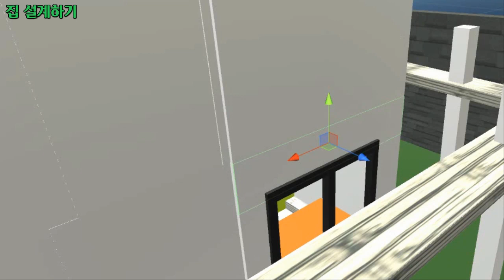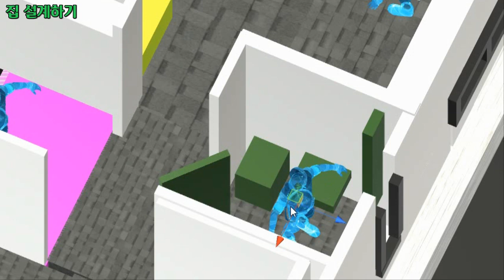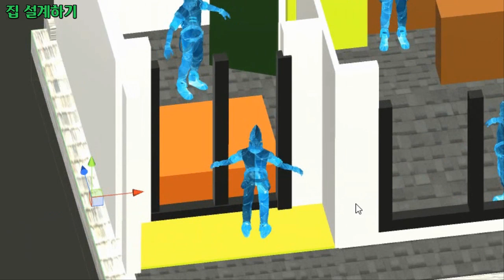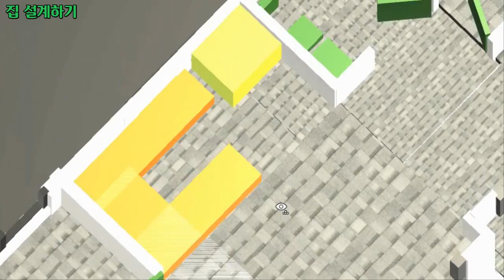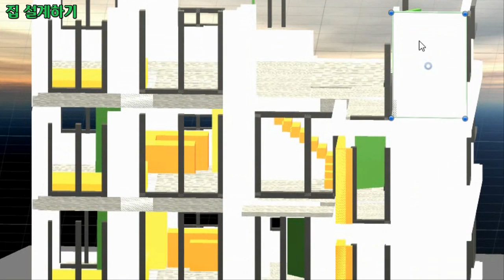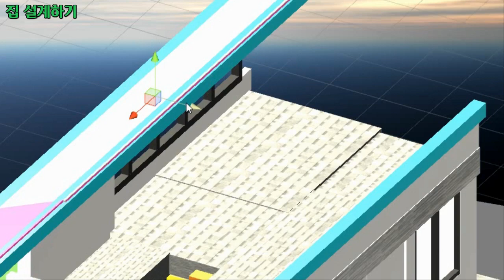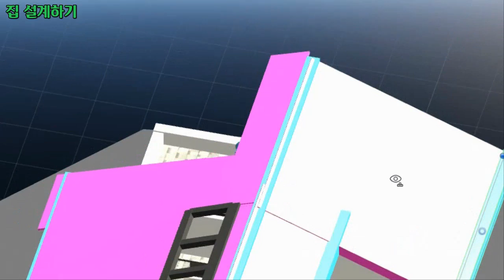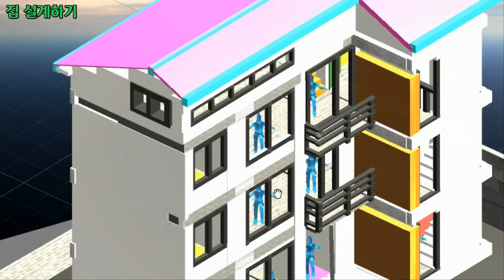집 설계하기 16, 기존 집설계도 20평을 17평으로 변경하기